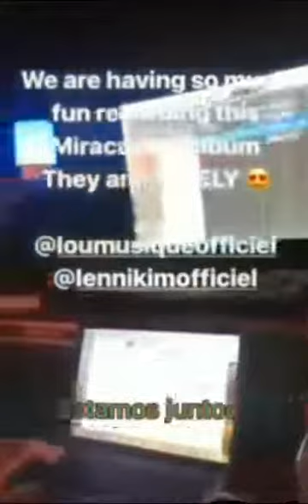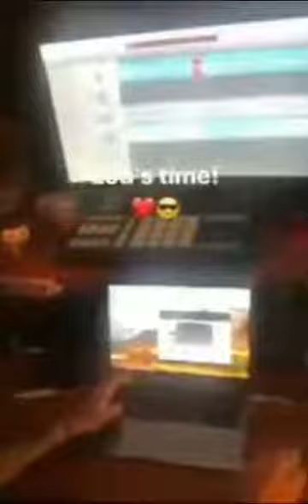Extraits de chansons du film MIRACULOUS AWAKENING/ Lou et Lenni-Kim